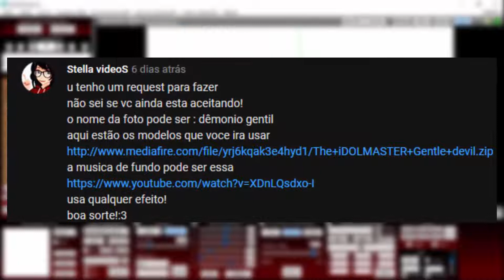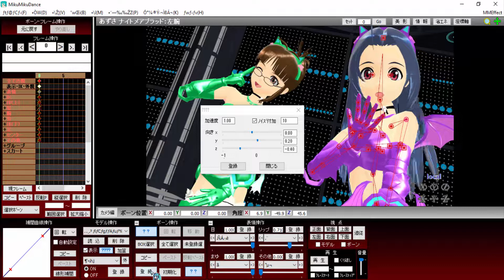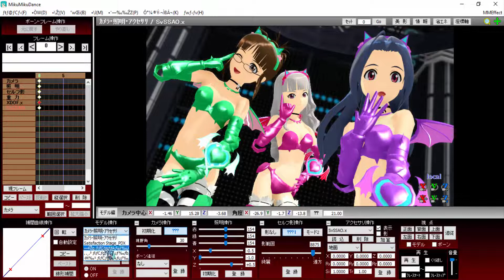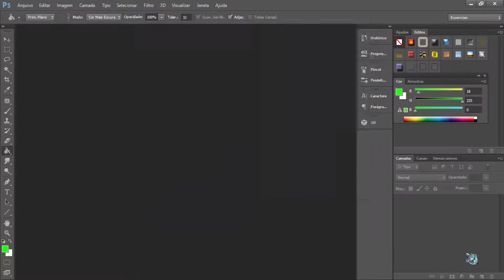[MMD] Wallpaper - Dêmonio Gentil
Pedido de Stella VídeoS (YouTube)

Models and Stage: The iDOLMASTER Gentle devil

Effects:
o_SelfOverlay_v0_5
HgSAO_v002
SvSSAO
AutoLuminous2
XDOF
Adult Shader
KiraKiraSparkle